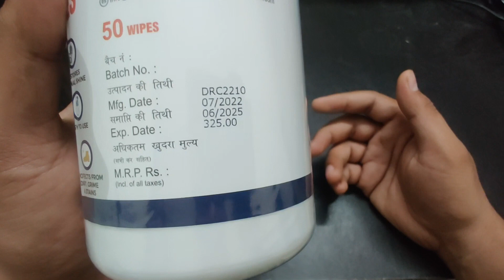CLENO shoe cleaner wipes for your favorite sneakers || Pull and Wipe || Best wipes for Sneakers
Hi,

Today I am going to talk about CLENO shoe wipes.

: WHERE TO USE: Shoes, Loafers, Sandals, Slippers, Traditional footwear, Athletic shoes.

: HOW TO USE: Pop the lid open, pull out one or multiple wipes as needed. Close the lid properly to maintain freshness and moisture and wipes don’t dry out. Cleno Shoe Protection Wipes offer a quick solution when you don’t have the time to give your kicks a thorough clean. Nothing else is required, just wipe and go, simple as that! Now you can deal with dirty Shoes even when you’re in a hurry.

: WHY CLENO: Proudly Made in India. Tested to give desired results. All our formulations for wet wipes are developed in-house. Ingredients Source from best manufacturer. Maintain the highest standards of production. Cleno fabric quality has high absorption capacity.